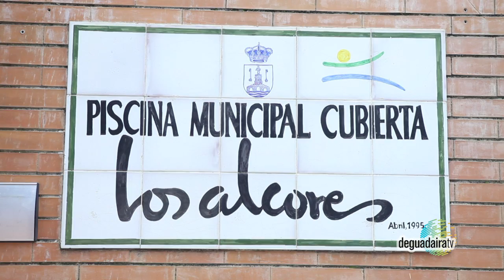Club de Natación Alcalá, vencedor del Trofeo Nuestra Señora del Águila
El Club Natación Alcalá se proclamó campeón, de la 34ª edición del Trofeo Ntra. Sra.
del  Águila, al imponerse con 1.349 puntos, frente a los 1.202 puntos del C.N. Dos
Hermanas, 1.151,5 puntos del C.D.N. Sanlucar, 776 puntos del C.N. Portuense, 690,5
puntos del C.N. San Fernando, 659 puntos del C.N. Antequera, 437 puntos del C.N.
Colombino y los 38 puntos del C.N. San Pedro.
El torneo se celebró en la mañana del  sábado 24 de noviembre y contó con la
participación  de 239 participantes en competición oficial, y 50 participantes fuera de
competición oficial pertenecientes a la cantera del club,  se trata de un torneo
consolidado y al que acuden clubes de todos los puntos de la geografía andaluza.